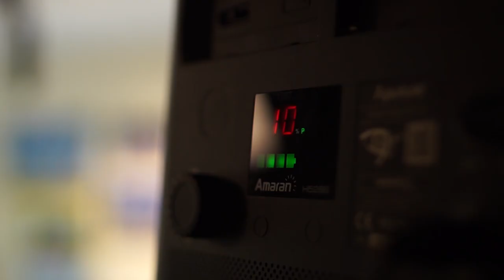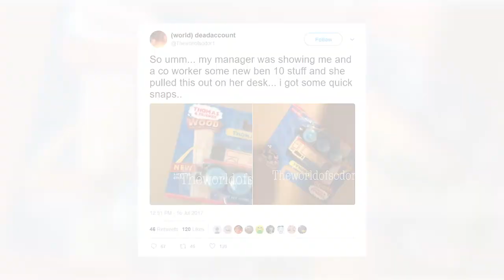INTERVIEW WITH WORLDOFSODOR - Thomas Talk Episode 31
I sit down and chat with worldofsodor to talk about his involvement with the fake Thomas Wood model, and the future of the line.